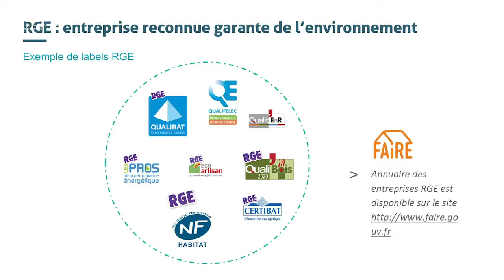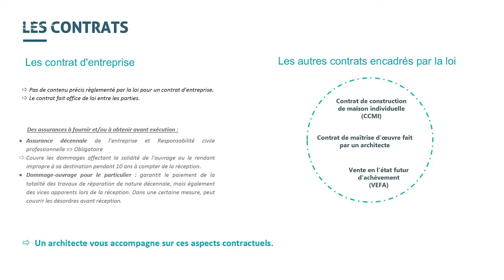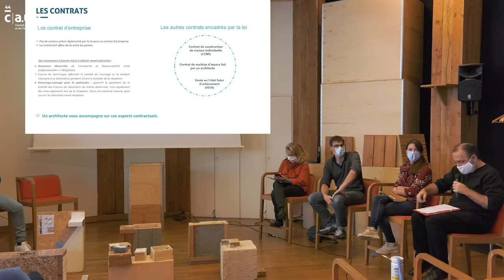5e Partie - Conférence Réhabi(li)ter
Dans le cadre des journées nationales d'architecture, voici la 5e Partie de la Conférence "Réhabi(li)ter" - Faire avec l'existant du 17 octobre 2020 à Atlanbois. Crédit vidéo : Sylvie Cordenner, Couteau Suisse Production